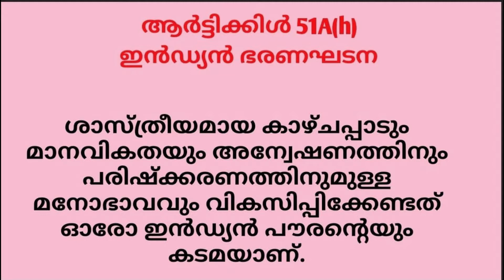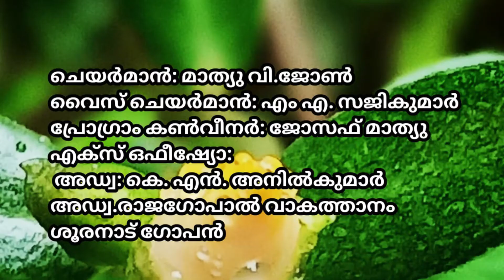Part 2-ജാതി/മതം/കവിത-മലയാളത്തിന്റെ പ്രിയ നാസ്തിക കവി കുരീപ്പുഴ ശ്രീകുമാർ-രാജഗോപാൽ വാകത്താനം സംഭാഷണം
Caste / Religion / Poetry/Politics - Malayalam's Favorite Atheist Poet Kureeppuzha Sreekumar - Rajagopal Vakathanam Conversation.